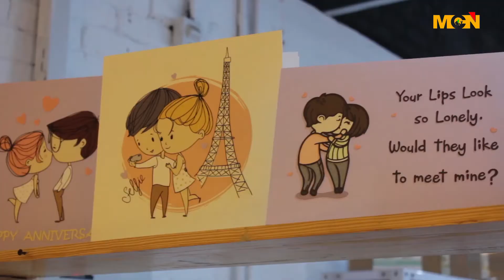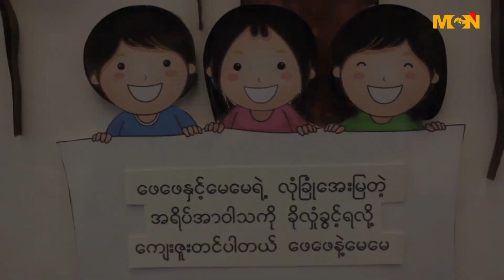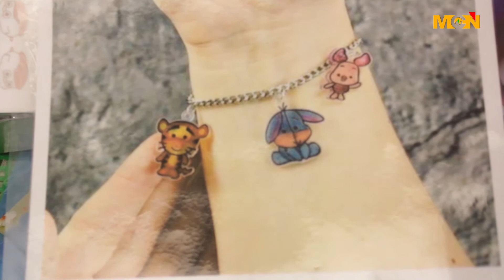ျပည္ပႏိုင္ငံေတြနည္းတူ Hand Made ေစ်းကြက္တစ္ခုျဖစ္ဖို႔ ႀကိဳးပမ္းေနၾကတဲ့ အေၾကာင္း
လက္မႈအတတ္ပညာနဲ႔ အသက္ေမြး၀မ္းေက်ာင္း ျပဳနိင္ဖုိ႔သာမက  ျပည္ပနုိင္ငံေတြနည္းတူ Hand Made ေစ်းကြက္တစ္ခုျဖစ္ဖို႔ ႀကိဳးပမ္းေနၾကတဲ့ လက္မႈပညာရွင္ေတြရဲ႕အေၾကာင္းကို ႐ုပ္သံမွတ္တမ္းအေနနဲ႔ MCN  သတင္းေထာက္ ေကသြယ္က ႐ိုက္ကူး တင္ဆက္ေပးထားပါတယ္။